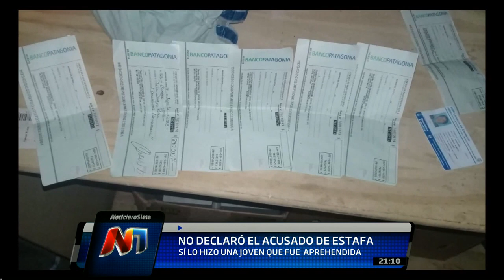Se abstuvo de declarar el hombre acusado de estafa en la venta de dólares